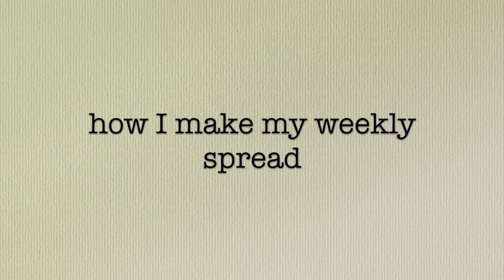Plan With Me! SIMPLE, MINIMAL Bullet Journal - Weekly Spread [No Talking]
Journal with me (or just relax and watch) as I make my weekly spread. This is a NO TALKING video!

The reason there's no talking is due to technical issues. Just making lemons out of lemonade! But if you like it please "like" the video.

The weekly spread includes a habit tracker, to-do list and space for daily journal entries. It's simple to copy for your own journal! I've been doing my spread like this for a few years.

0:00 Intro
0:28 Habit tracker
2:13 To-Do List
4:00 Shooting schedule for Youtube
6:52 Next week
7:39 Daily journal spaces
10:03 See, the whole thing takes 10 minutes!

Journal
Hustle Co. Thick Dotted Journal:

Pen Holder (shown just above the journal):
Diodrio Adjustable Elastic Band Pen Holder:

Pen:
Pilot G2, Retractable Gel Ink Rolling Ball (.7 mm)

All other supplies were probably purchased at a dollar store - I don't like to spend a lot of money on this! :-)

This video was shot at my mother's place in Chicago, IL. But I usually shoot in someone else's house because I'm a housesitter!

UNPAID housesits to help you save $ while you travel:
TrustedHousesitters

Why are you still reading this?? Go write in your journal.